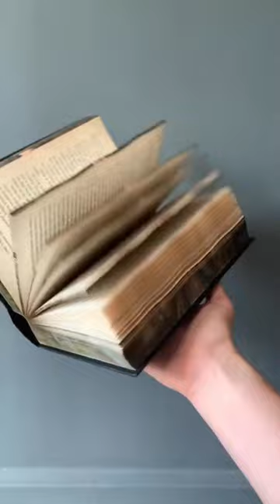Fore edge painting Drawing Tutorial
Credit  @maisie matilda art